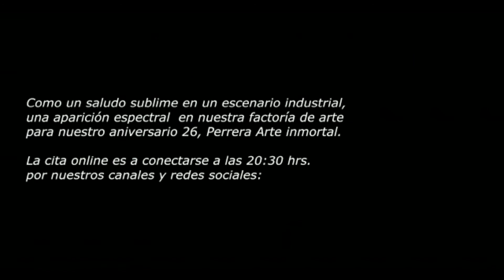Negra Ester eterna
Estimadas amigas y amigos, colegas, vecinxs, animales, ángeles, interlocutores válidos.

Les dejamos cordialmente invitados para este sábado 4 de septiembre, a las 20.30 horas, para ver un saludo muy especial y espacial. Queremos compartir con ustedes el retorno mágico de la mítica y querida Negra Ester, interpretada por Rosita Ramírez, como un saludo sublime, espectral, con motivo del vigésimo sexto aniversario de Perrera Arte.

Gracias nuevamente por preferirnos y honrarnos con su presencia.

Colectivo Perrera Arte